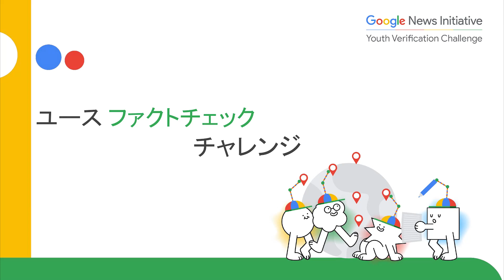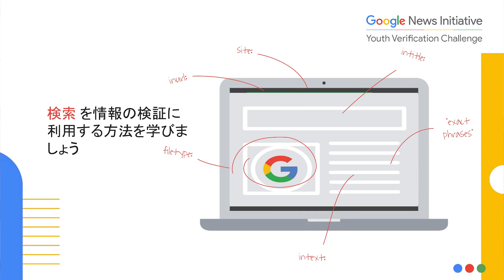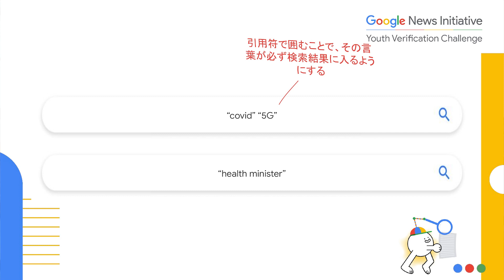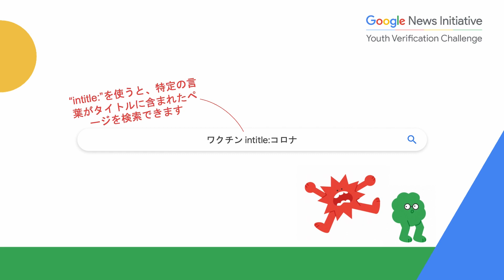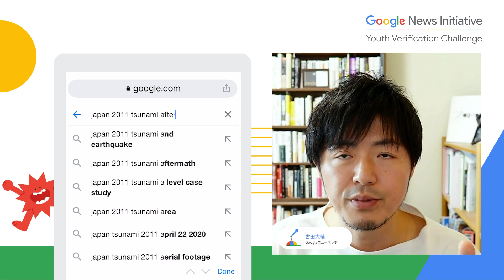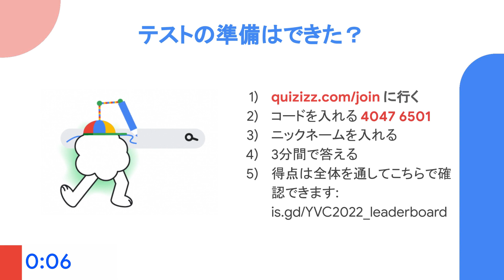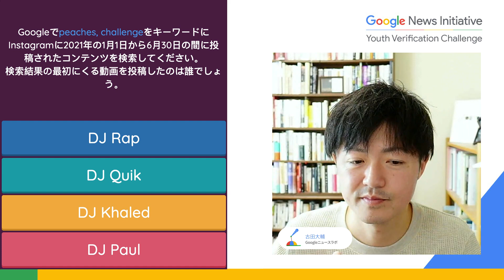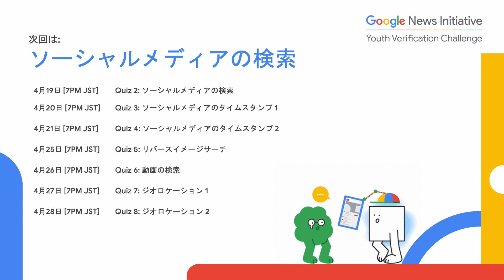ユース・ファクトチェックチャレンジ 第1章： 高度な検索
サーチオペレーターを使って、効率的に検索する方法を紹介。見つけたい情報をスマートに見つけられるようになります。